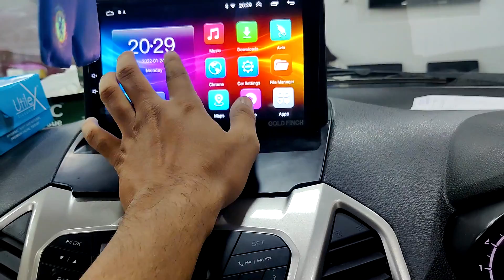Planning For Baby's Welcome | Dimpuৰ Sudden Surprise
Pradeep Bhai ph no : 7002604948 / 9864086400

THE PRODUCTS I USE
assamor ripun
assamor ripun new video
assamor ripun video
assamese vlogger
assamese couple vlogger
couple vlogger
couple
assam vlogs
couple vlogs
daily vlogs
daily vlogger